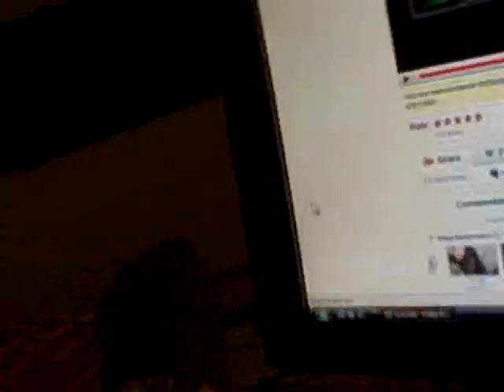Around the town w/Franky Slawson Pilot p.4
08-25-08 in this segment I show more on the Last Ride Blues Fest & more arcade scenes followed by a short night walk. the final part coming soon!